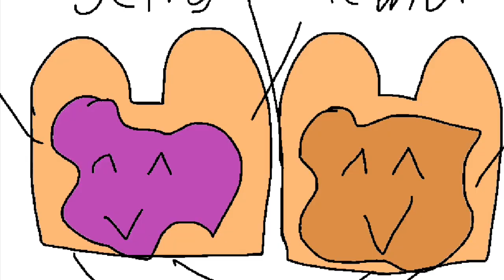Watch this if you are sad